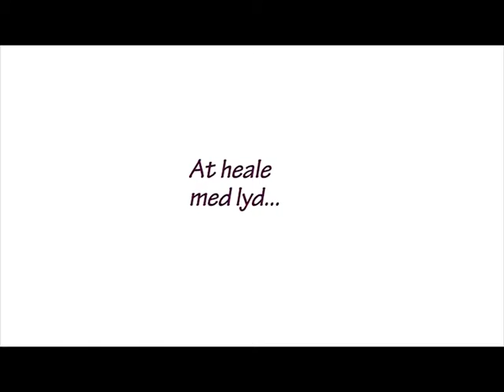Lydhealing med Marie Louise Skovhus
Marie Louise Skovhus fortæller hvordan hun med stemmens kraft kan stimulere kroppens selvhelbredende processer.